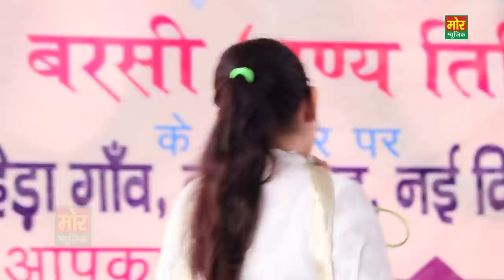Balakpan Ka Yaar Sudama || Priyanka Chaudhary || Latest Ragni 2018 || Surhera Najafgarh || Mor Ragni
Ragni Name - Balakpan Ka Yaar Sudama

Mor Music Company, Najafgarh

Area - Surhera Najafgarh ( Delhi )
Date - 21 October 2018
Camera - Shashi Bhushan